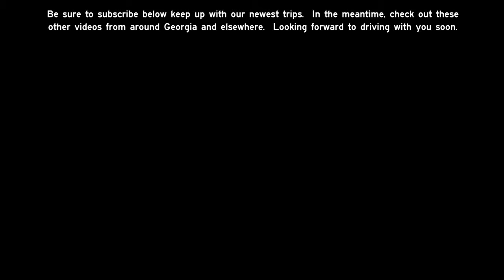I-75 Northbound: Dalton, Georgia to Tennessee State Line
Our next stop is the Tennessee state line as we follow I-75 North out of Dalton, Georgia toward Chattanooga.  We'll pass through areas rich in Civil War history, including Tunnel Hill, Ringgold, Fort Oglethorpe, and the exit for Chickamauga.  Welcome to Tennessee!